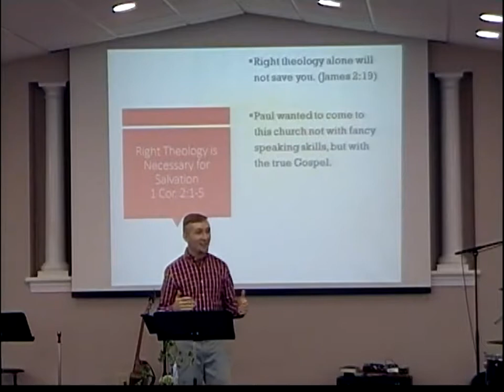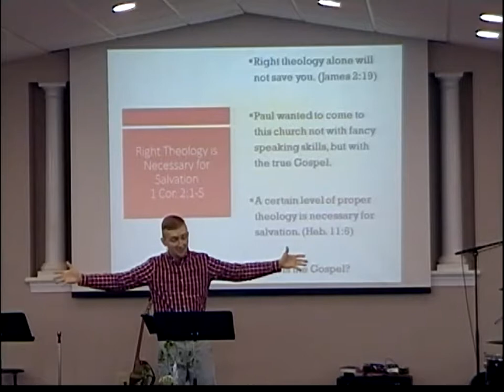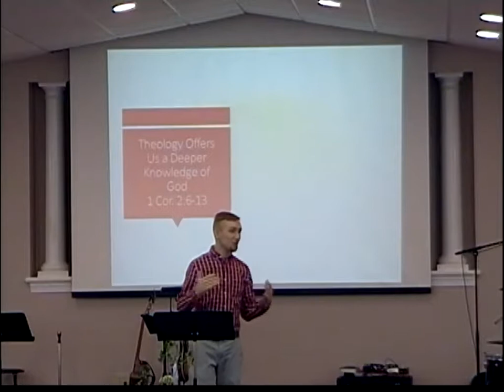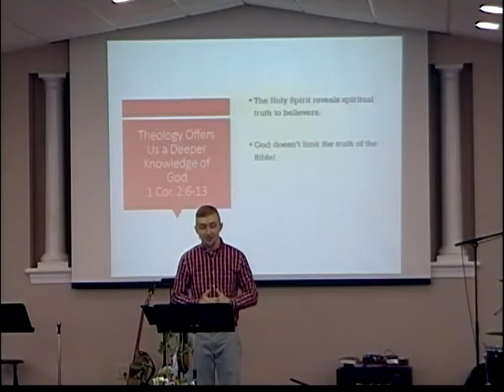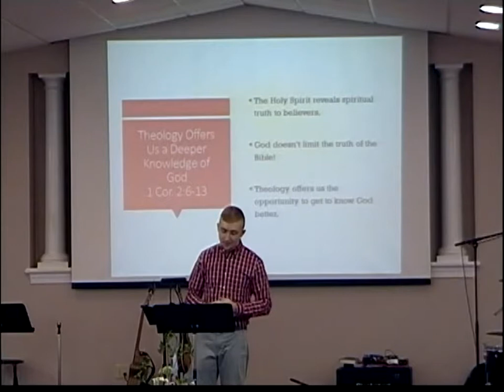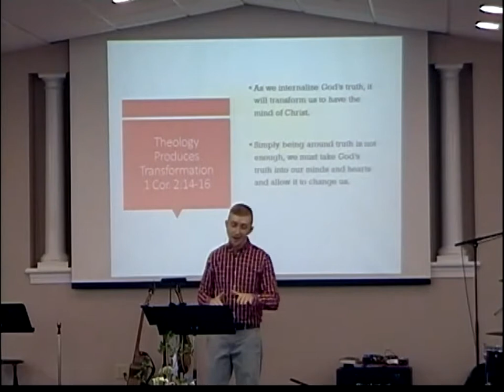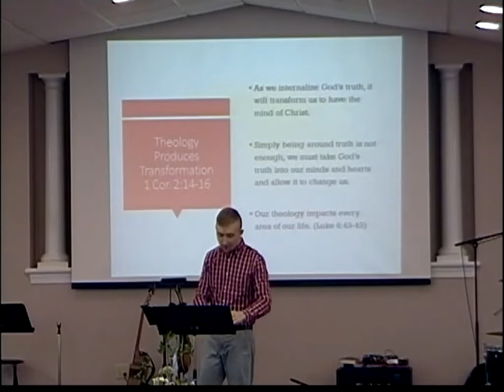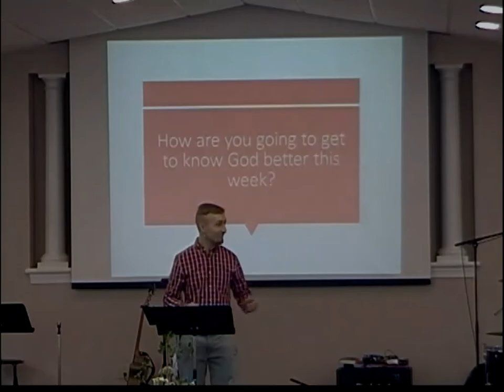Theology For Everyone 7-28-19